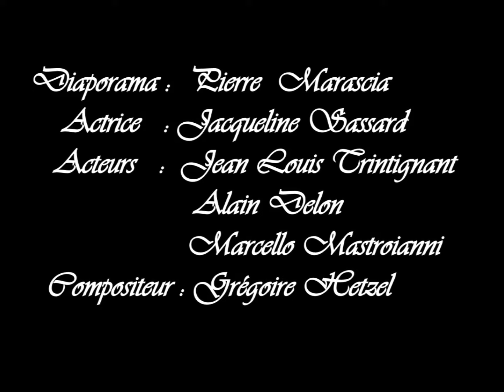JACQUELINE SASSARD MUSIC BY GRÉGOIRE HETZEL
Hommage à Jacqueline Sassard (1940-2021). Cette charmante comédienne connue dans les années 50-60 . Les films les plus marquants : Guendalina ( 1956) ,  , faibles femmes ( 1958 ) ,Estate violenta ( 1959 ) ,Le stagioni del nostro amore ( 1966) ,Accident ( 1967 ) , les biches ( 1968 ) . En 2019 j'avais réalisé ce petit diaporama . Compositeur : Grégoire Hetzel